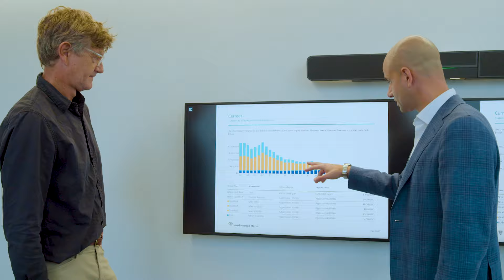Camienne Financial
Profile of a star Northwestern Mutual wealth advisor in action.

We closely collaborated with this video's subject to create a video that embodies his brand and the unique vision he brings to his clients. Our subject is a runner, and a big part of his success is the way he treats his job like he is preparing his clients for a marathon.

We incorporated this motif by filming his daily runs, and matching the energy of the runs with a driving, jazzy, "get things done" soundtrack.

We wanted to elevate this video beyond the typical corporate profile. So we not only followed our subject in his office, but during meetings with clients, at home with family, and on his visits to the city.

By embracing our subject's authentic personality, we were able to capture the attention of clients looking for someone they can trust with financial advice.